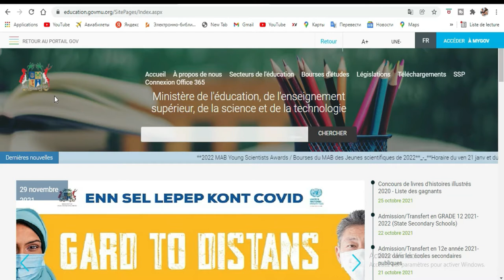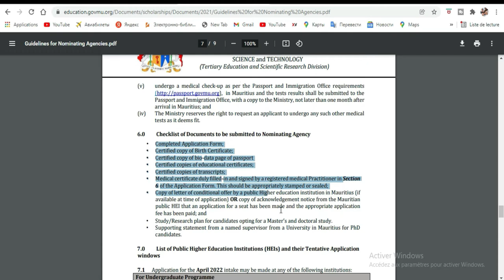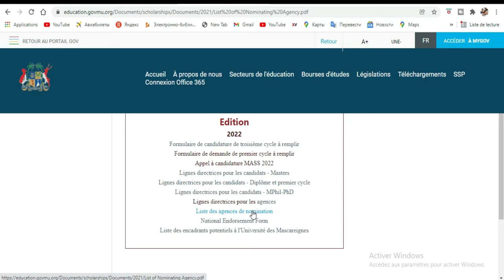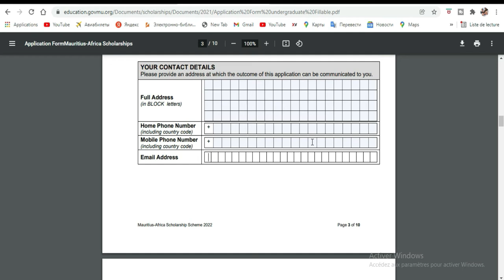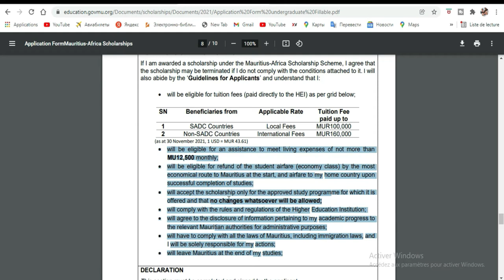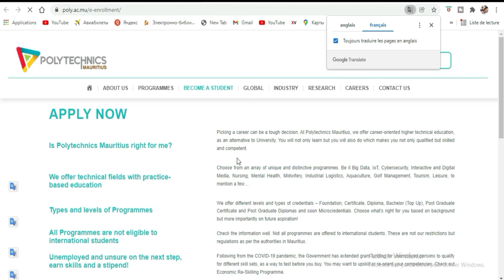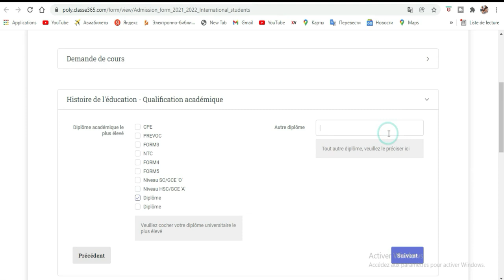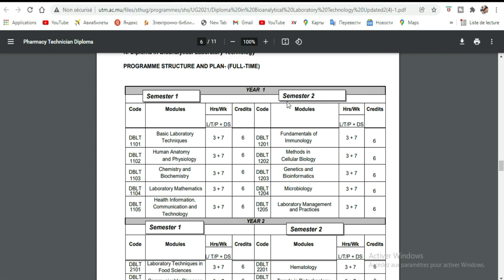Bourse du Gouvernement Mauricien 2022 pour les Africains [ VIDEO COMPLETE]